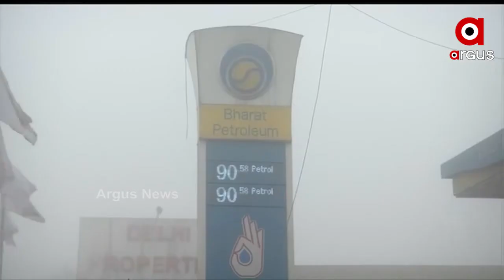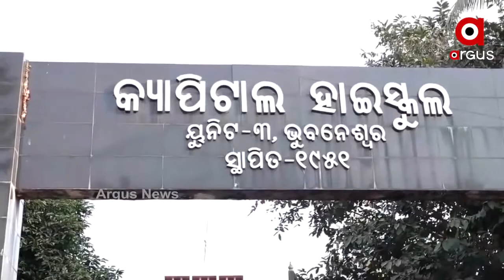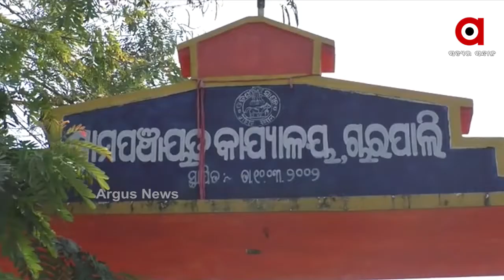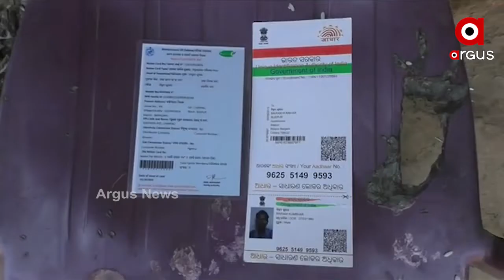Argus Update News 3Pm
ତୈଳ ଦର ବୃଦ୍ଧି ସାମୟିକ, ପ୍ରତିକ୍ରିୟା ରଖିଲେ କେନ୍ଦ୍ର ପେଟ୍ରୋଲିୟମ ମନ୍ତ୍ରୀ ଧର୍ମେନ୍ଦ୍ର ପ୍ରଧାନ...
ଯାଜପୁରର ବିବାଦୀୟ ମାମୁଁ-ଭଣଜା ଘାଇ...
ବାଲେଶ୍ବର ବାହାନଗାରେ ବୀଭତ୍ସ ହତ୍ୟା.
ମଣ୍ଡି ସମସ୍ୟା ନେଇ ତାତିଲେ ଚାଷୀ...
ପରୀ ପ୍ରସଙ୍ଗରେ ଅସଲ ଅପରାଧୀକୁ ଲୁଚାଇବାକୁ ହୋଇଛି ଷଡଯନ୍ତ୍ର...
ଯାତ୍ରା କଳାକାରଙ୍କ ପାଇଁ ବାଚସ୍ପତିଙ୍କ ରୁଲିଂ...
ରାଜଧାନୀରେ ପୁଣି ବ୍ଲାକ ପଲସର ଆତଙ୍କ...
କଟକରୁ ପୁଣି ନକଲି ସିମେଣ୍ଟ କମ୍ପାନୀ ଠାବ...
ଖୋଲିନପାରେ ସ୍କୁଲ...
ମଙ୍ଗଳ ଅଭିଯାନରେ ନାସାକୁ ବଡ଼ ସଫଳତା...